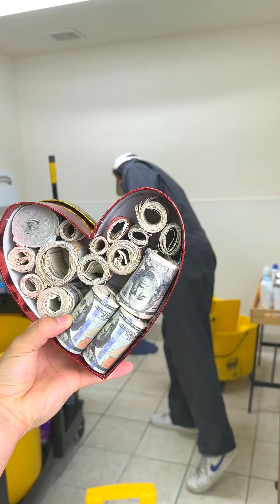Hardworking janitor recieves a blessing for his acts of good!